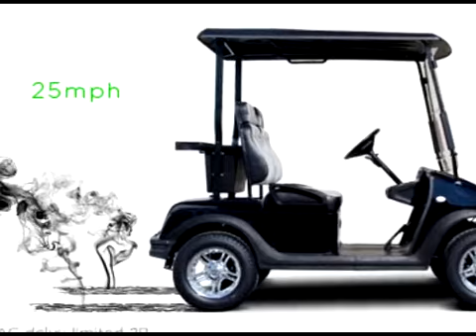Low Speed Vehicle | Electric Scooter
Johnson Manufacturing